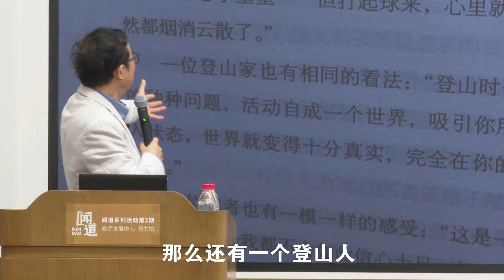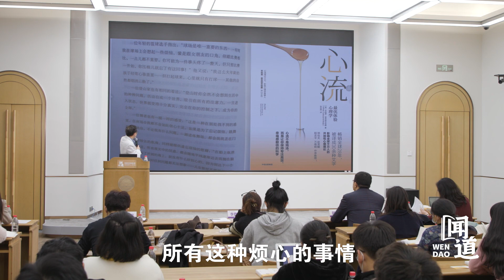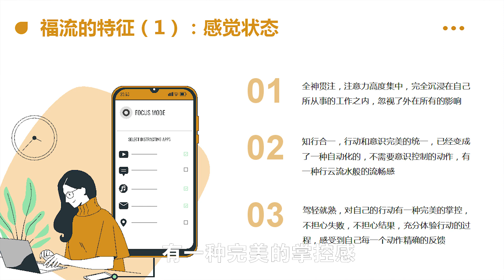【清华大学】“心流”是什么感受？著名心理学家彭凯平：不由自主的沉浸式体验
人文清华短视频：清华大学社会科学学院院长、清华大学全球产业研究院院长、清华大学幸福科技实验室联合主席彭凯平教授为大众导读米哈里·契克森米哈赖著作《心流》解析究竟进入“心流”状态是一种什么感受